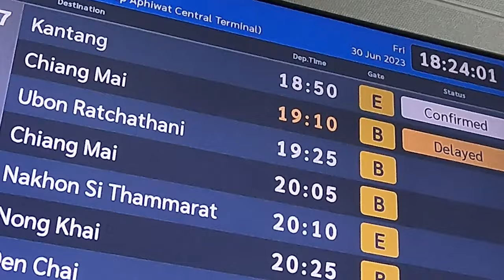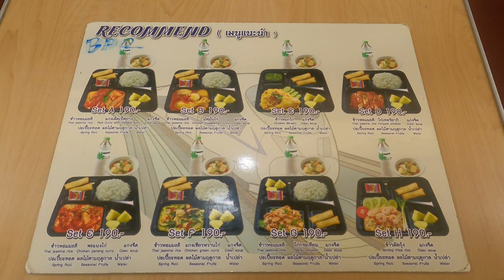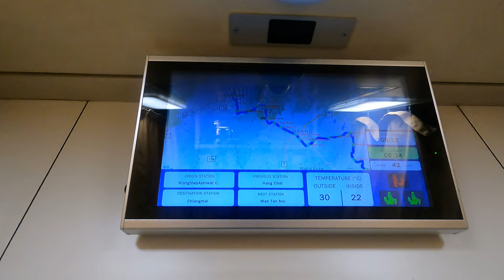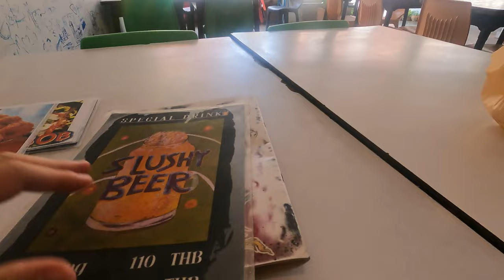Overnight Train Trip In Thailand: Bangkok To Chiang Mai